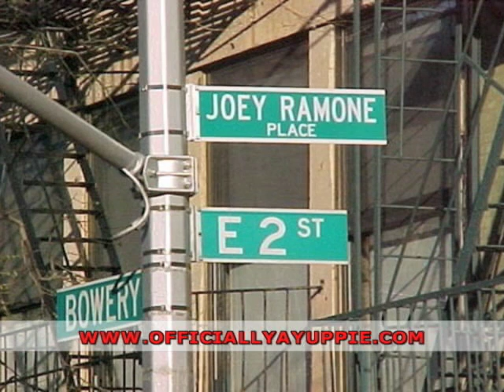Yuppie INTV Mickey Leigh Part 3 of 6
Part 3 of 6 - Officiallyayuppie.com Interview's Joey Ramone's brother Mickey Leigh about his book "I Slept with Joey Ramone."

In Part 3 Mickey discusses the meaning being "The KKK Took My Baby Away," arguments between the Ramones and Joey and Johnny's hatred for each other.